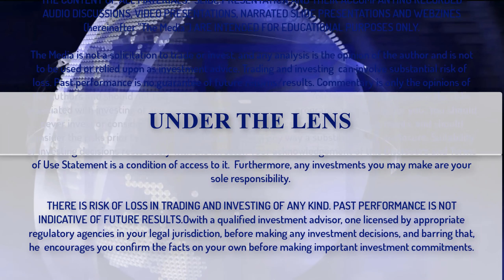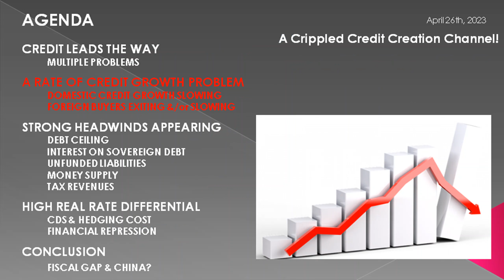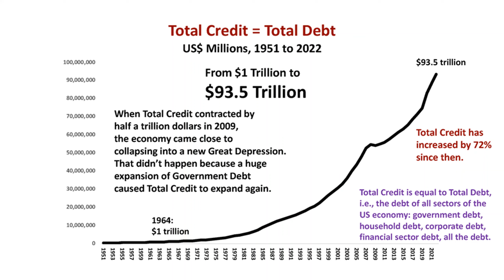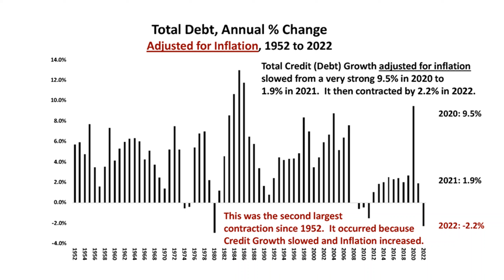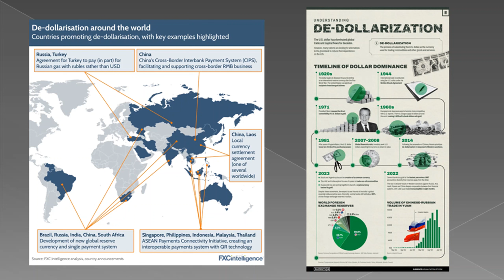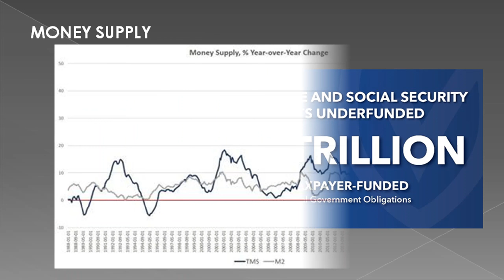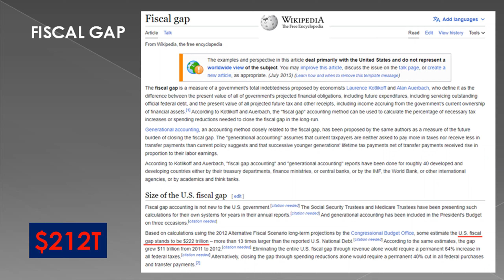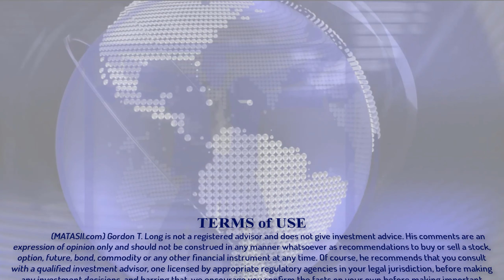UnderTheLens - 04 26 23 - MAY - A Crippled Credit Creation Channel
VIDEO: 21 Minutes and 44 Supporting Slides

Transcription w/ Slides: Available 05-05-23 at MATASII.com (Articles & Key Focuses Tab)